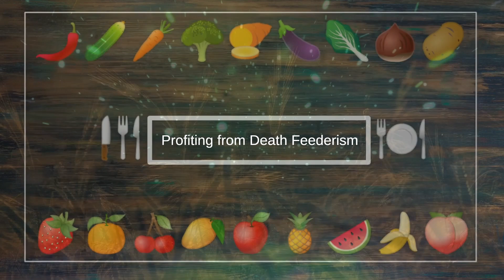Profiting from Death Feederism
"Death feederism" is a term used to describe an extreme and dangerous form of feederism that involves individuals who derive sexual pleasure or gratification from the idea of causing harm or even death to their feeder partners through overfeeding or encouraging excessive weight gain.

Books: purplepeacockpublications.info
Art: purplepeacock.info